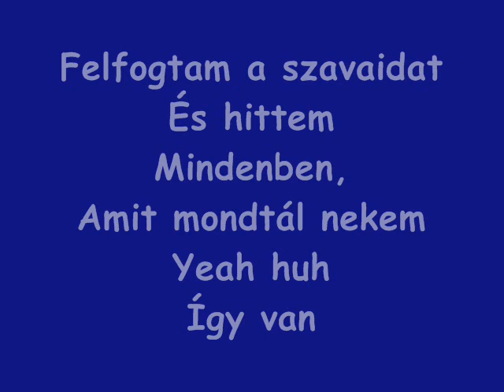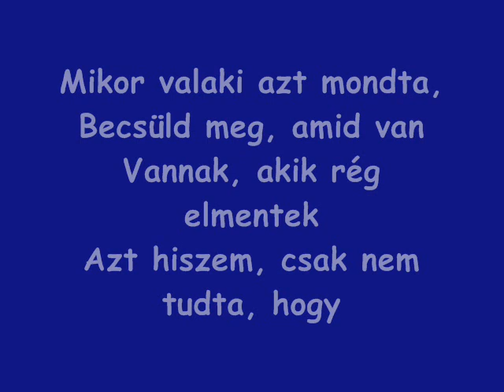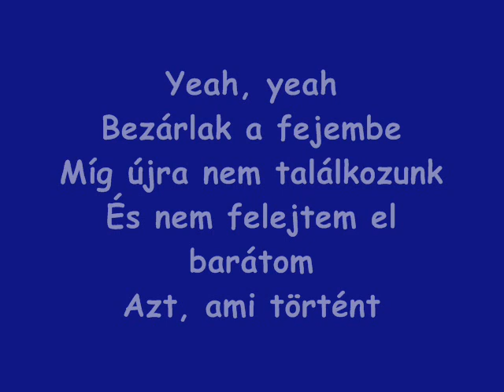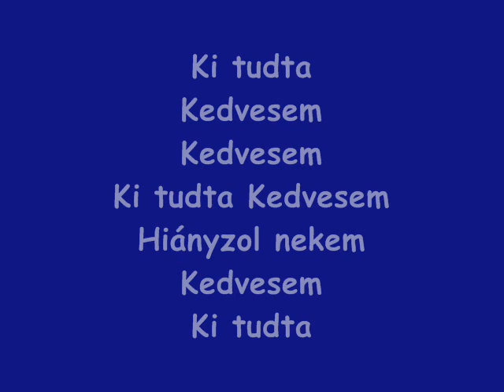Pink- Who knew magyar felirat:)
pink- who knew cimű száma magyar felirattal :)